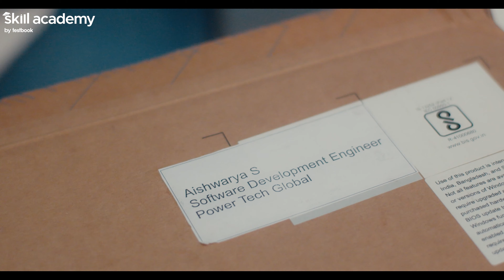Full Stack Development Career Program | Become Job Ready with Skill Academy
Job ready bano with online career programs from Skill Academy. Explore programs now

Skill Academy is one of India's fastest-growing online learning platforms to gain professional skills. Skill Academy Career Programs have been conceptualized and developed by expert faculties keeping in mind the in-demand skills and the latest tool and technologies. All Career Programs include the following benefits for learners:
      - Project-led curriculum
      - Latest tools and technologies
      - Mentorship and doubt support
      - Hackathons
      - Peer community interaction
      - Beginner's friendly
      - Industry-level projects